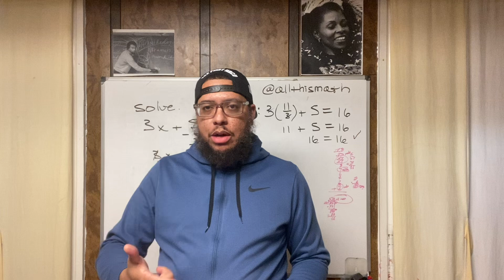Professor Parker Intro Video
Professor Parker describes All This Math and his goals for helping the Black community